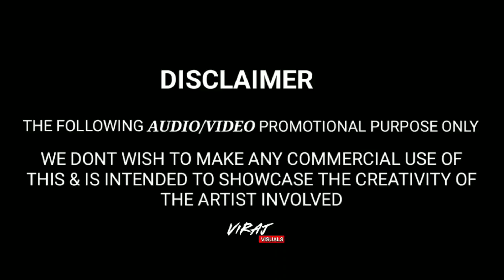CHELLAMMA DANCE MIX DJ NITHIN AND DJ DHANRAJ AND VIRAJ VISUALS